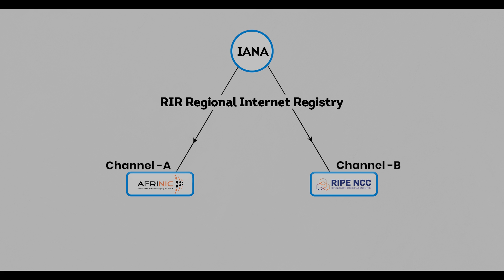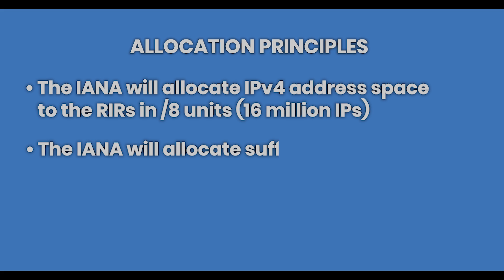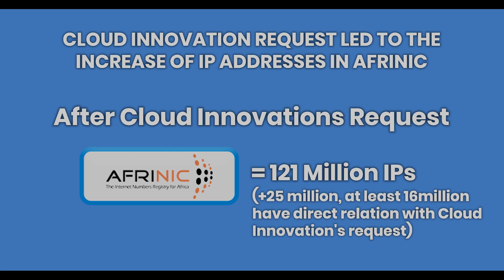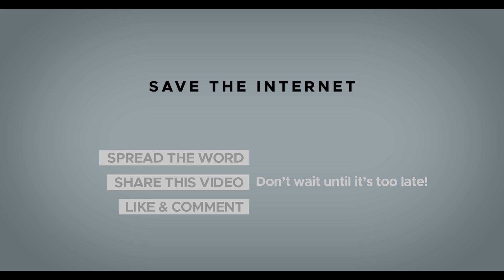FACT CHECK: How did NRS member Cloud Innovation bring over 10 million IP addresses to Africa?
AFRINIC's former management has claimed that AFRINIC member Cloud Innovation has taken 6 million IPs off the African continent.

This widespread rumor has fueled numerous separatism and nationalism on the Internet and created a series of conspiracy theories. However, is it true?